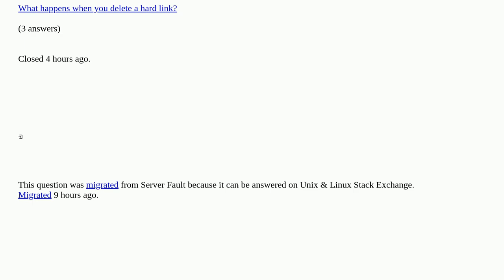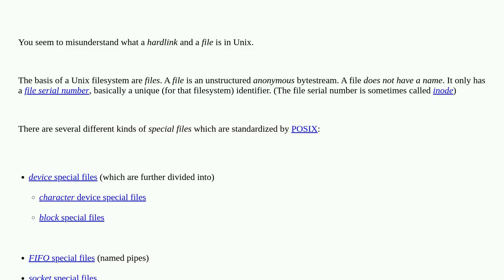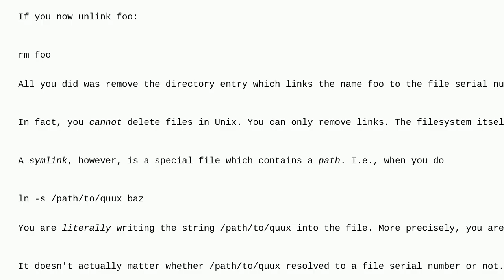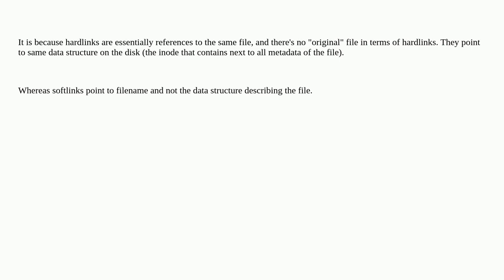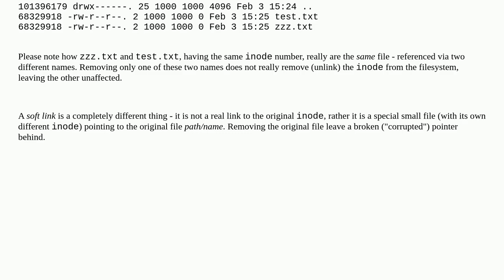Unix: Why hard link doesn't corrupt if we remove the original file?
Why hard link doesn't corrupt if we remove the original file? duplicate

A special thanks goes out to the community

  hard-link rhel linux